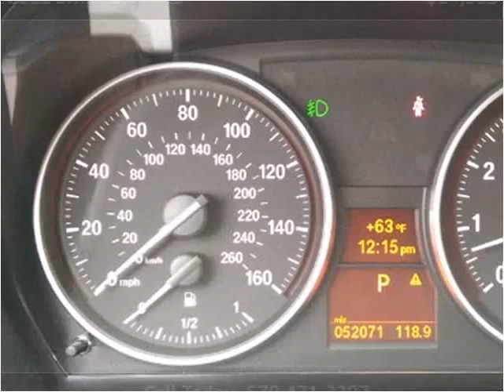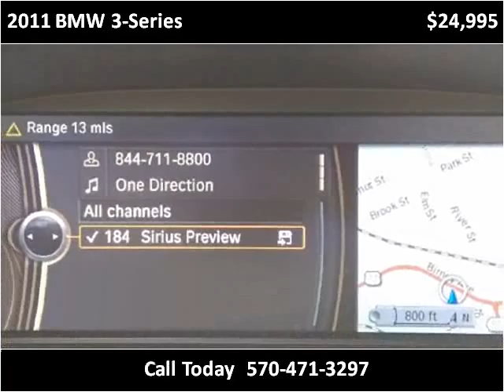2011 BMW 3-Series Used Cars Moosic PA